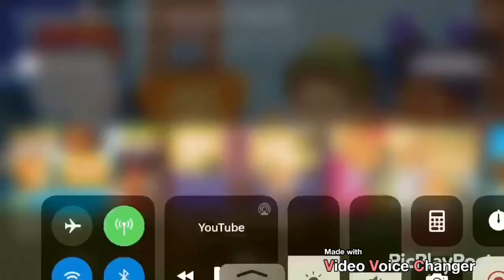Daniel Tiger's Neighborhood.